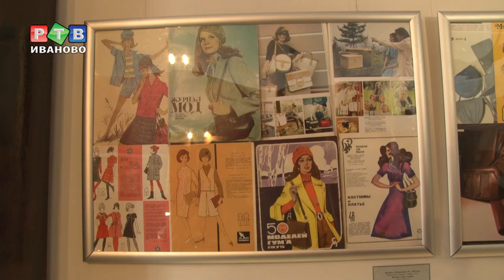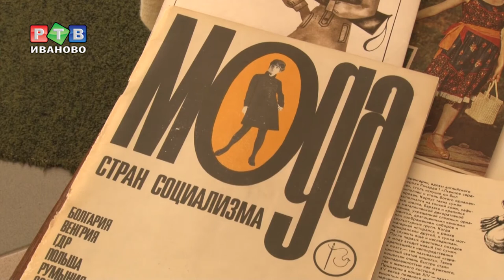Клатч или ридикюль?